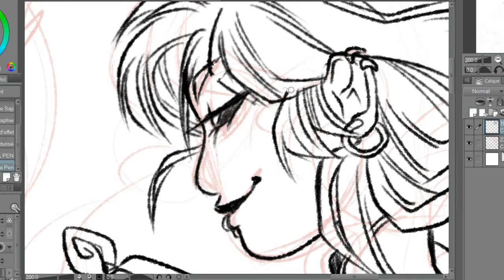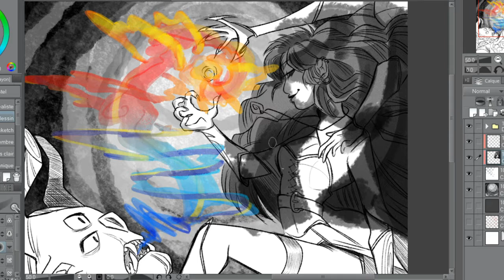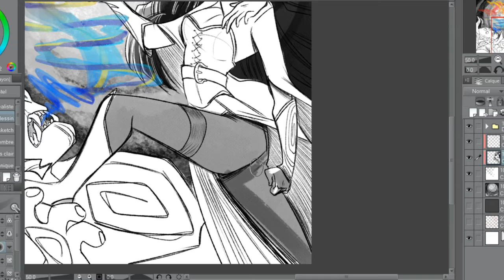TalesOfArcadiatober Day 5 [Inktober Challenge]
Drawing software :
Clip Studio Paint

Artfol :
MaeTeah